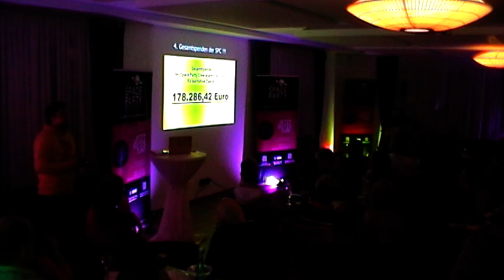JHV der Space Party Crew 2021 Teil 1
Protokoll der Jahreshauptversammlung der Space Party Crew against AIDS e.V. vom 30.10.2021
 1. Beginn: 17.30 Uhr, im Saal der Gaststätte Krone in Münchholzhausen.
Der 1. Vorsitzende (Torsten Weicker) begrüßte alle anwesenden Mitglieder und Gäste. Gegen die ordnungsgemäße Einladung und die angekündigte Tagesordnung wurden keine Einwände erhoben. Der 1.Vorsitzende (Torsten Weicker) dankte allen Mitgliedern für die Unterstützung der Vereinsaktivitäten. Es waren 50 stimmberechtigte Mitglieder und vier Gäste (Mitwirkende) anwesend.
 2.  Unter Punkt 2 folgte eine Spendenübergabe von insgesamt 2000 Euro. Die Spende ging an die Henry Maske Stiftung a place for kids und die Hamburgischer Brücke „Vier Pfoten – Hundebesuchsdienst für Demenz Kranke“ in Hamburg.
 3. Die  zweite Vorsitzende (Bianca Schlosser) gab mit einem Bildvortag einen Rückblick auf die Projekte 2020 / 2021.
 4.      Der erste Vorsitzende (Torsten Weicker) gab den aktuellen Stand der Gesamtspenden der Space Party Crew against Aids e.V. an gemeinnützige Projekte bekannt = 178.286,42 EUR.
 5.   Die aktuelle Mitgliederentwicklung wurde von Torsten Weicker mit einer Grafik erläutert. Aktuell hat die Space Party Crew against AIDS e.V. 325 Mitglieder plus 17 Firmenmitglieder (Stand Oktober 2021).
6.  Der Kassierer (Jochen Schäfer) trug einen ausführlichen Finanzbericht vor, in welchem er die Auszahlungen und Einnahmen der durchgeführten Veranstaltungen sowie die geleisteten Spenden des vergangen Jahres bekannt gab.
7.  Dem Kassierer (Jochen Schäfer) bescheinigte unser 2. Kassenprüfer Andreas Weber, dass die Prüfung ohne Beanstandungen geblieben ist.
  8. Andreas Weber stellte den Antrag auf Entlastung des Vorstandes. Hier gab es 47 Ja- Stimmen für die Entlastung drei Enthaltungen.
  9. Torsten Weicker schlug als Wahlleiter Benjamin Schmidt vor. Die Versammlung stimmte einstimmig zu und Benjamin Schmidt nahm die Wahl an.
Wahl von 4. Beisitzern, vorgeschlagen wurden:
Dominik Weicker
Verena Weicker
Ralf Serafin
Lukas Herrmann
Zu den Beisitzern gab es 49 Zustimmungen und jeweils eine Enthaltung. Alle nahmen die Wahl an.
Als nächster Punkt stand die Wahl „Ausschuss für Projektgelder“ an, folgende Mitglieder wurden vorgeschlagen:
Christian Stubenrath  (49 Ja-Stimmen und eine Enthaltung)
Als 1. Kassenprüfer wurde Christian Loh vorgeschlagen. Es gab keine weiteren Wahlvorschläge. Christian Loh wurde mit 49 Ja- Stimmen gewählt und (Christian Loh nahm in Vertretung durch Torsten Weicker die Wahl an).
Als 2. Kassenprüfer wurde Andres Weber vorgeschlagen. Es gab keine weiteren Wahlvorschläge. Andreas Weber wurde mit 49  Ja- Stimmen gewählt und nahm die Wahl an.
Als Vorsitzende wurden folgende Personen vorgeschlagen:
1. Vorsitzender Torsten Weicker (49 Ja-Stimmen, 1 Enthaltung)
2. Vorsitzende Bianca Schlosser (49 Ja-Stimmen, 1 Enthaltung)
3. Vorsitzende Almudena Miranda Chaparro (49  Ja-Stimmen, 1 Enthaltung)
Es gab keine weiteren Wahlvorschläge. Alle drei Vorgeschlagenen nahmen Ihre Wahl an.
10. Der 1. Vorsitzende (Torsten Weicker) gab der Versammlung die geplanten Aktivitäten  für 2022 bekannt. 19.03.22  Lesung mit Uli Borowka und Eberhard Gienger. 07.  Mai 2022 Vortrag Henry Maske. Als wichtigste Aufgabe des Vorstandes wurde  festgehalten, weiterhin neue Mitglieder und Firmenmitglieder zu gewinnen.
11. unter Punkt 11 wurden Sonstige Themen besprochen. Die Mitgliedsbeiträge bleiben  wie seit unserer Gründung 20,- Euro für Fördermitglieder, 30 Euro für Aktive und 120  Euro für Firmenmitglieder bestehen und werden auch in der weiteren Zukunft nicht  erhöht. Es wird um Mithilfe bei Flyer- und Posterverteilung, Auf- und Abbau und  Hilfe während der Events gebeten.
12. Gastvortrag von der ehemaligen MTV Moderatorin, Ex-Model und Botschafterin der Dementen. Sophie Rosentreter - Vortrag Demenz mit Leichtigkeit begegnen, um 21.30 Uhr beendete Torsten Weicker die Sitzung und dankte nochmals allen Mitgliedern
Ende: gegen 21.30 Uhr
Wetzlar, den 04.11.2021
Torsten Weicker